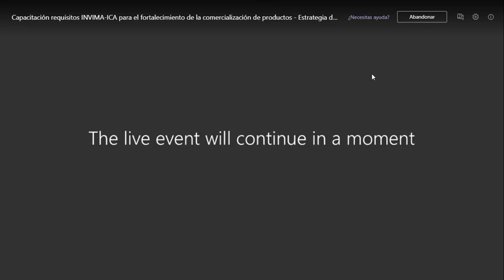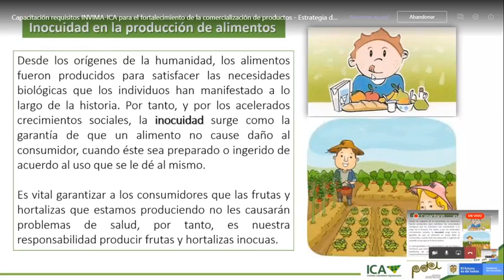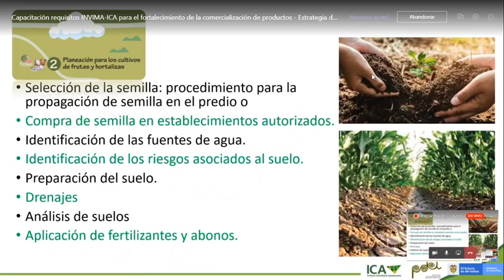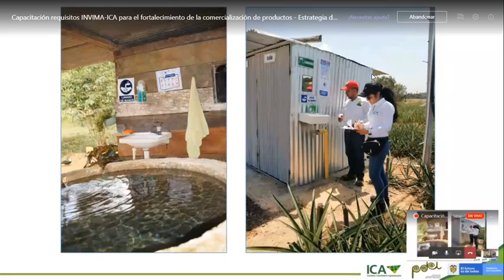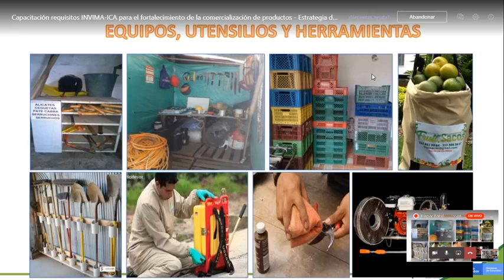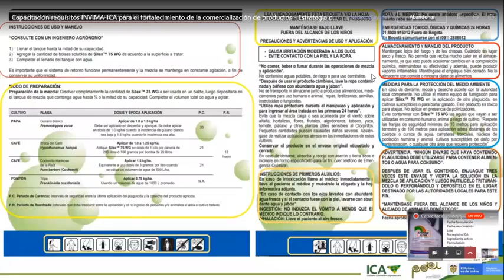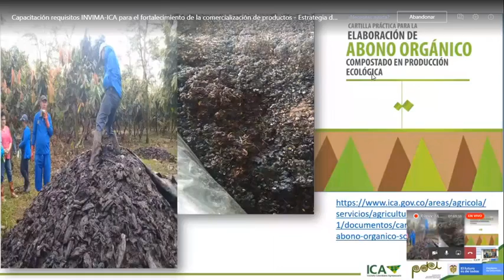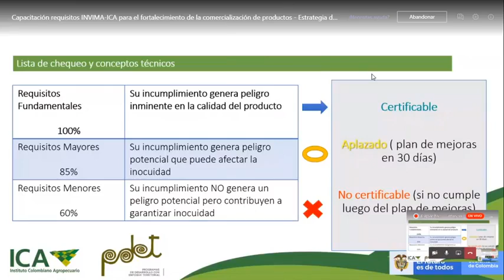Buenas practicas agrícolas, ICA; Colombia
En este video podrás encontrar:

Descripción de los pilares de las buenas practicas agrícolas, documentación y requisitos exigidos por el ICA en Colombia.